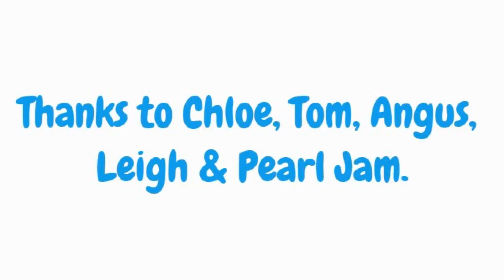Ocean Grove Surfing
Say hi to Chloe 9 and Tommy 5 on their boards. Also featuring their mate Angus.

Take your kids to the beach.  It gives them confidence in the water and teaches them skills for life.